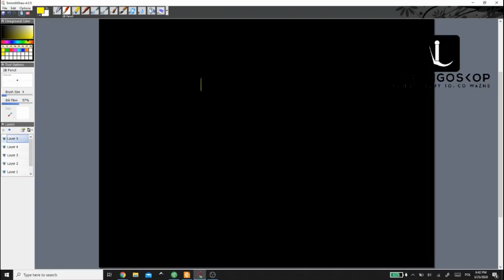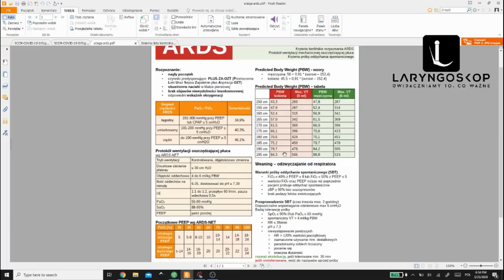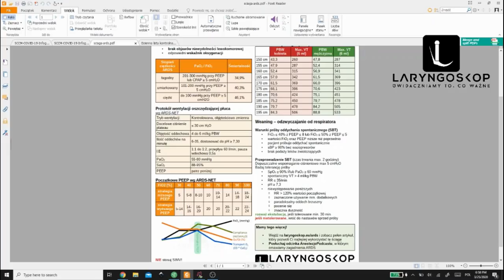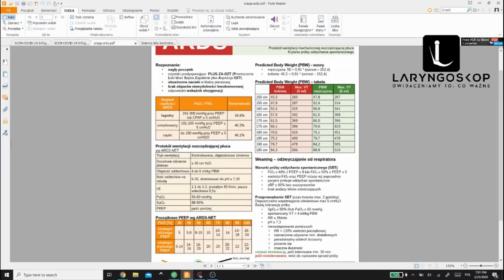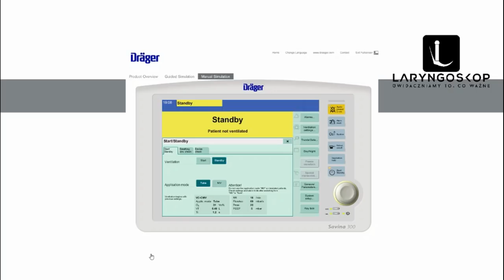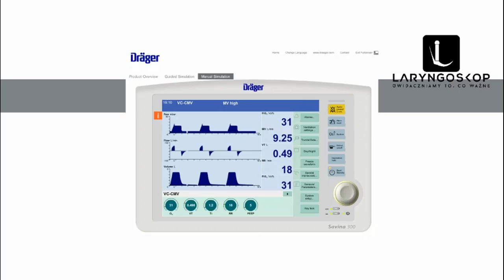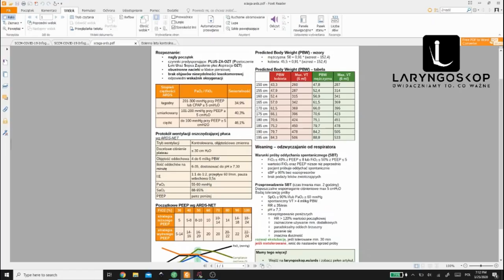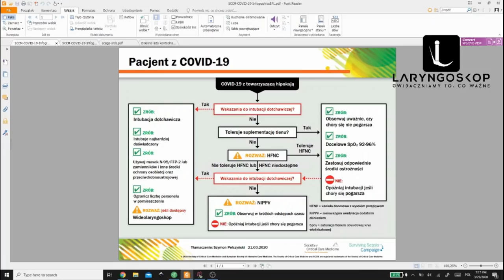Absolutne Podstawy Intensywnej Terapii 1/3: Wentylacja mechaniczna w ARDS/COVID-19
Nikt nie wie do końca, co czeka nas niebawem - doświadczenia z innych krajów pokazują jednak możliwe scenariusze. Jeden z nich to konieczność zaopatrzenia oddziału intensywnej terapii przez pielęgniarki i lekarzy specjalności innych niż anestezjologia i intensywna terapia. Wiedząc, że ta perspektywa jest dla Was dużym stresem, przygotowałem dla Was krótki materiał szkoleniowy.

Jakie tematy poruszam w tym materiale?
- schemat postępowania z chorym w hipoksji wg wytycznych Surviving Sepsis Campaign
- schemat postępowania z chorym z ARDS wg wytycznych Surviving Sepsis Campaign
- fizjologia wentylacji i podstawowe parametry wentylacji mechaniznej: Ppeak, Pplat, PEEP, RR, stosunek I:E
- podstawowe komplikacje wentylacji mechanicznej
- wartości docelowe parametrów krytycznych u chorych z ARDS i sposób ich osiągnięcia
- materiały pomocnicze do codziennej terapii chorych z ARDS
- obsługa respiratora na przykladzie urządzenia firmy Draeger